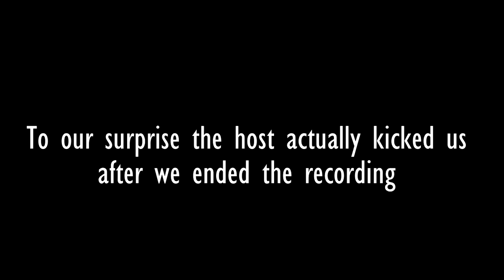The Nugget Report - Highlight video #5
Here's our main highlight from episode 5 of the Nugget Report played by Fax!

Music: - Sky Kid Medley - Super Smash Bros for Wii U and 3DS